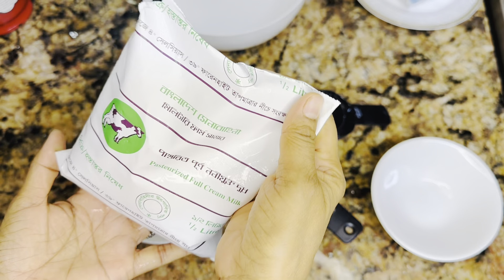মা মেয়ে দুইজনে মিলে এই অসম্ভব মজার চকলেট পেস্ট্রি কেক তৈরি করলাম